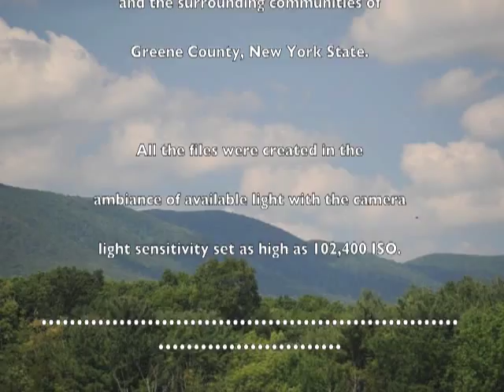CIAW 2012 #106 Floriane Blancke & Dermot Byrne - "Vas-y Mimile" +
Catskills Irish Arts Week 2012. Floriane Blancke and Dermot Byrne  play "Vas-y Mimile" [by Marc Perrone] on Thursday night.  Second tune: ?